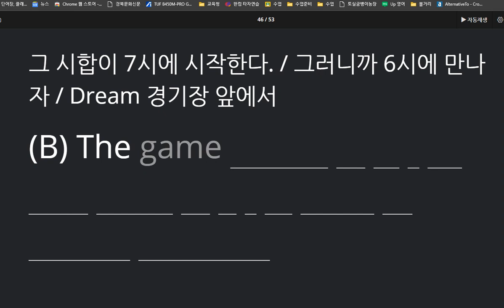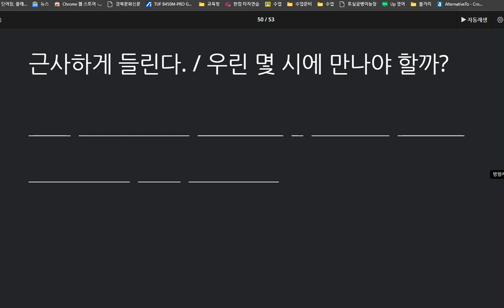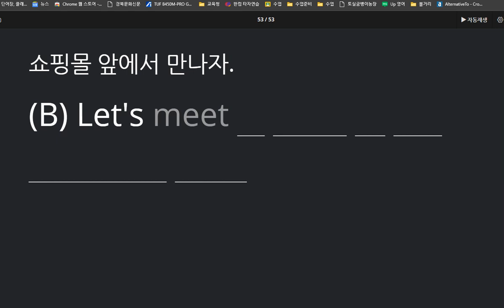중2 동아윤 선주중 6과 대화 파트 마지막 2020 10 13